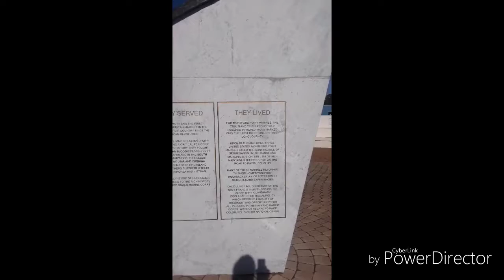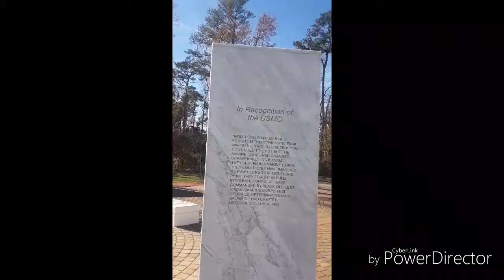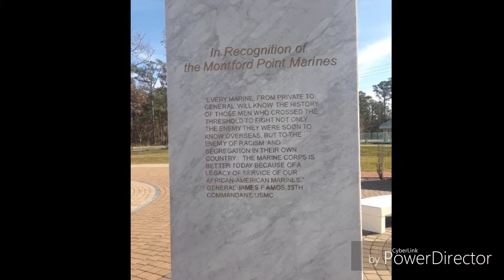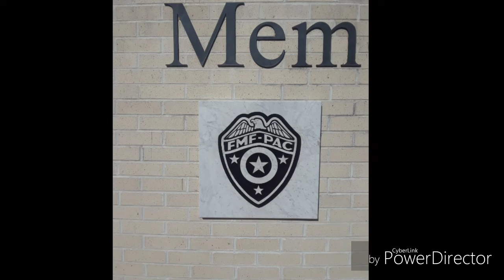Memorial Point part 2, Montford Point Memorial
A critical hostoric place for Marines during WWII was Montford Point where African American Marines were trained. They were deemed unworthy to train with the other men that wanted to be Marines. That was a total failure of an idea of course. The Marines trained there served with honor and distinction.